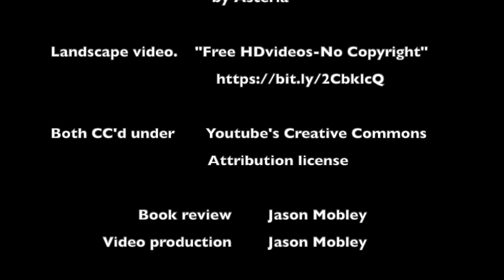"World Without End" by Ken Follett Book Review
Ken Follett's "World Without End" Book Review by Jason Mobley